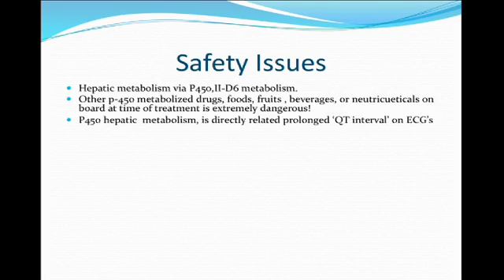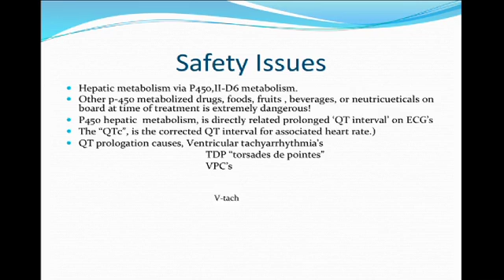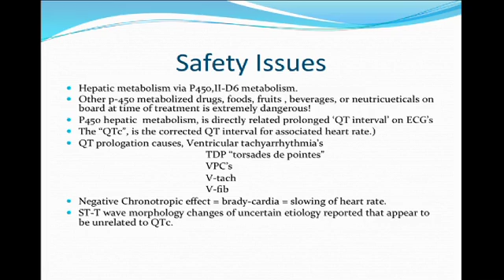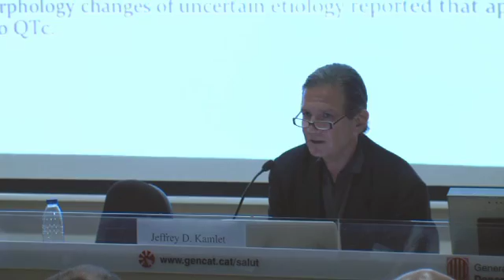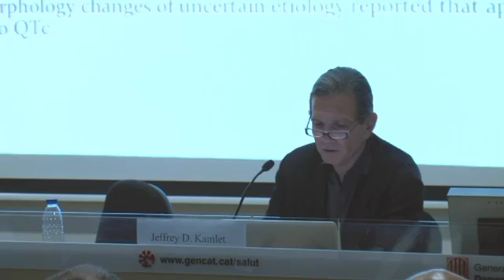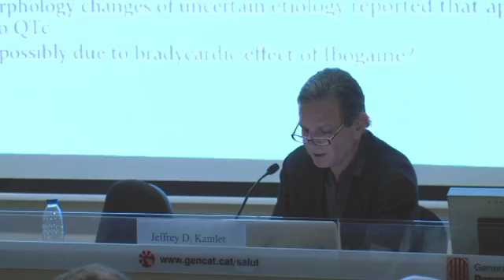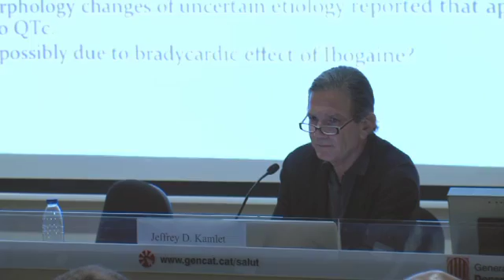Safety of Ibogaine (PART 1)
Excerpt from the 2010 ICEERS Ibogaine Conference held at the Catalan Health Ministry.

Presentation by Jeffrey D. Kamlet M.D.